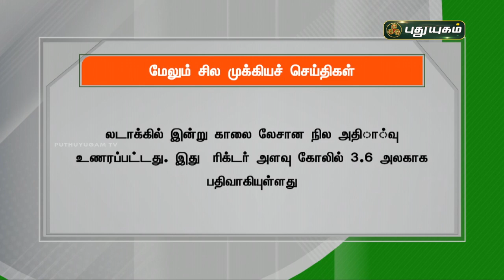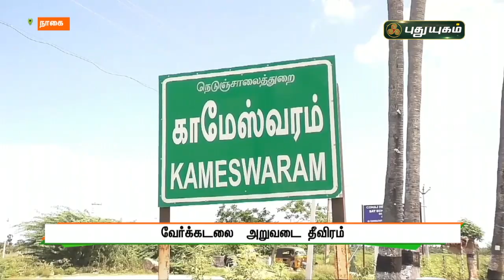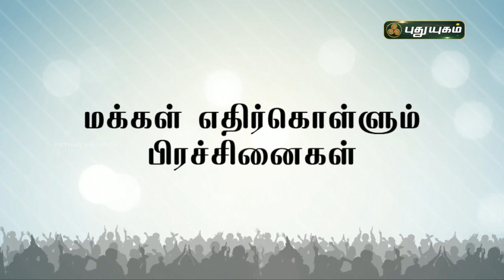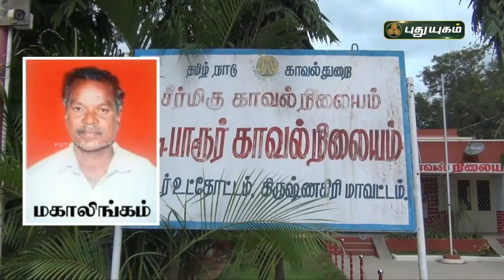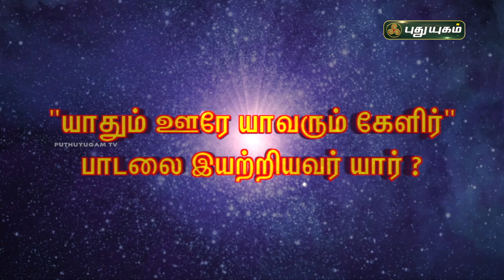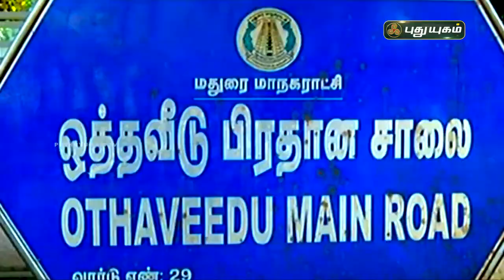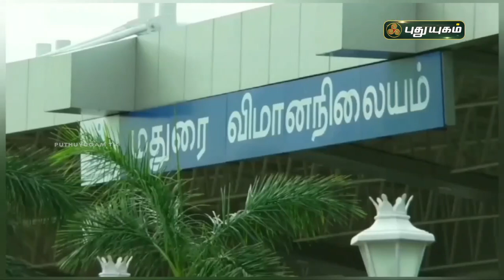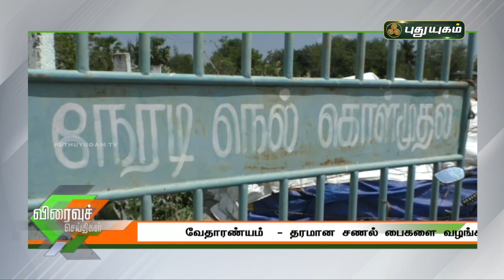புதுயுகம் செய்திகள் | 8 PM News | 06-03-2021| Puthuyugam News | PuthuyugamTV